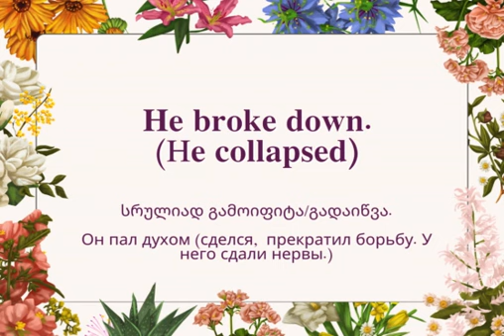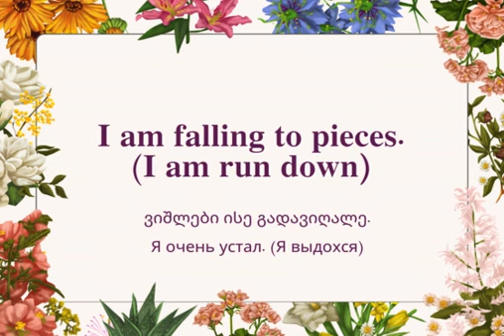Positive Speech; Chapter 2: Mood & State (English, # Georgian, Russian)